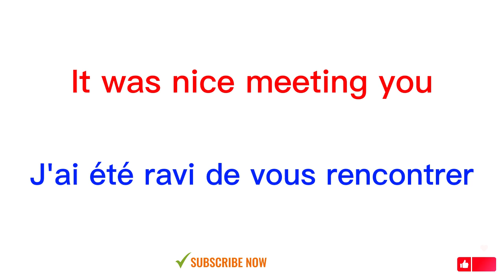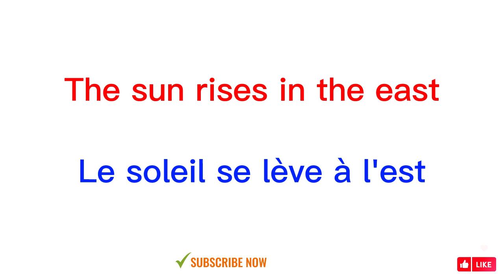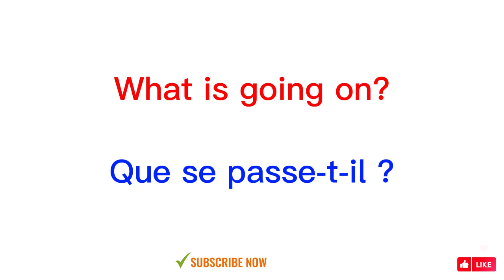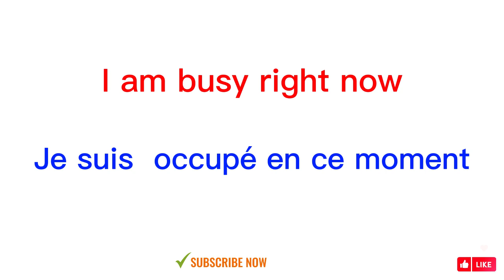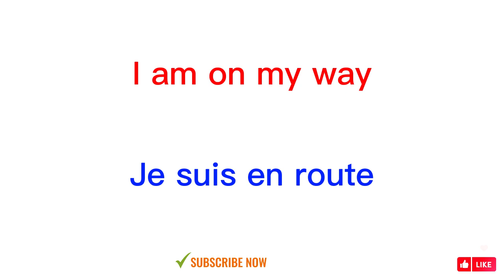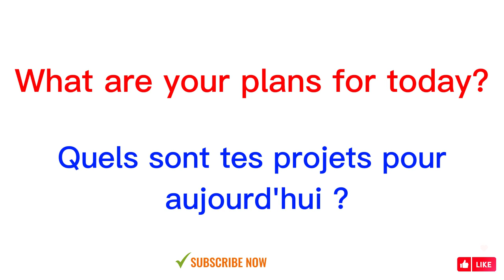Learn to Speak English/Apprendre à parler anglais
B1 English
Listening, Speaking, Reading, and Writing are the main skills you need to communicate in any language. Being very good at only one of these skills will not help you to communicate. For example, you need to be able to read well before you can write well. You also need to be able to listen before you can speak.